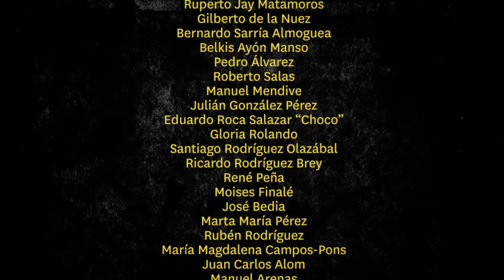Without Masks: Contemporary Afro-Cuban Art Without Masks in Havana, Cuba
The Museo Nacional de Bellas Artes and the Watch Hill Foundation are pleased to announce that 149 Afro-Cuban art works by 38 Cuban artists of the von Christierson Collection, will be exhibited at the Museo Nacional de Bellas Artes in Havana, from July 28th to October 2nd, 2017.